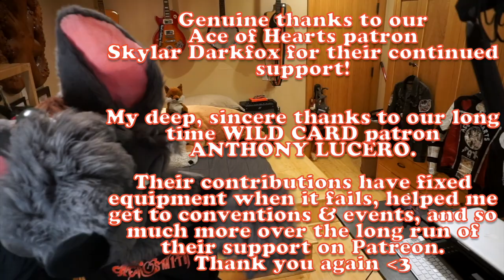Werewolf 101 w/ClockieRaccoon! 14 Facts About Werewolves & More 🐺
Time to get spooky! In our BIGGEST FURSUIT FRIDAY EVER, Clockie and I take a deep dive on werewovles! We'll explore their history, origins, legends, and even debunk a few "facts" about these mysterious lycanthropic creatures. Then, it's time for Werewolf Debate 2020!! Who will take home the prize of "BEST WEREWOLF"? Tune in to find out!

Thanks to Clockie for contributing to the list, and helping me make this video! It would've been really difficult by myself. Check out their art stuff at:

Ending Theme Song: Ace of Hearts Fox Remix by Mr. Kooltrix

My fursuit was commissioned as a partial by More Fur Less (MFL). Please support their work!